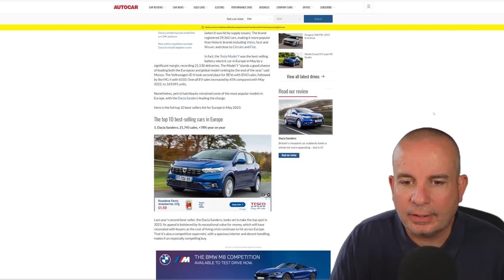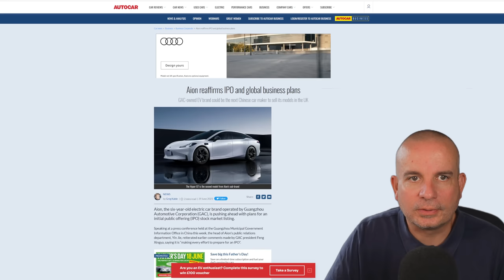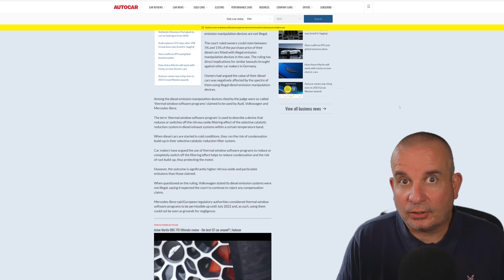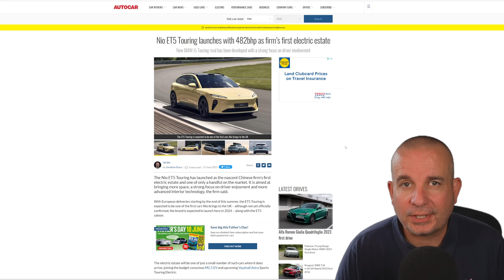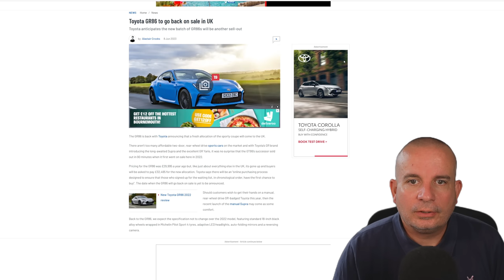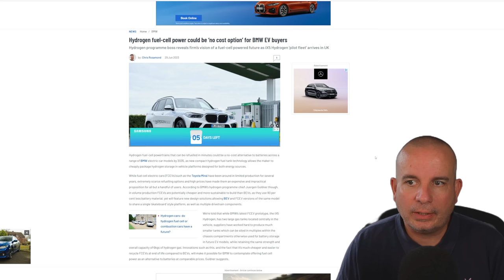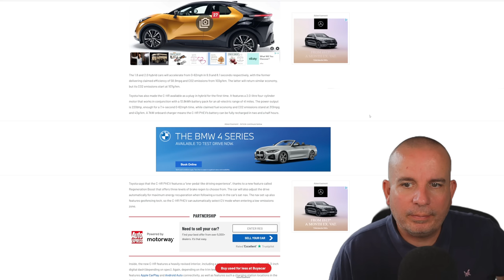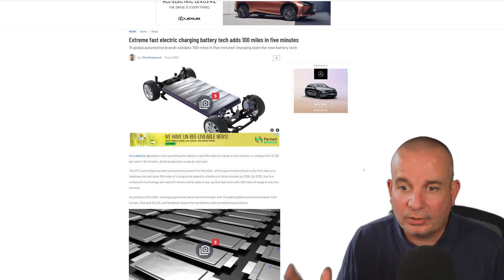Latest UK Car News July 2023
The Latest UK Car News June 2023

Welcome to the UK car news roundup for July 2023 where we look at all the latest automotive news from the likes of Autocar and Auto Express.

Make sure you subscribe to keep up to date with all the very latest motoring news each month and don't forget to support the magazines and online publications shown in this video for all the very latest car news in the UK.

Stay informed and entertained as we cover the latest happenings in the automotive industry, from exciting new vehicle releases and cutting-edge technologies to industry trends and expert reviews.

In this video, we dive into the hottest car news stories making headlines right now. Discover the latest models hitting the market, get behind-the-scenes insights into concept cars and prototypes, and learn about advancements in electric vehicles, autonomous driving, and alternative fuels.

Join our knowledgeable hosts as they break down the details, provide in-depth analysis, and share their expert opinions on the topics that matter to car enthusiasts like you. Whether you're a fan of sports cars, SUVs, hybrids, or luxury vehicles, our channel is your go-to source for staying informed and entertained in the ever-evolving world of automobiles.

Stay ahead of the curve with our comprehensive coverage of the latest car news. Buckle up and join us on this exciting journey through the fast-paced realm of automobiles!

Important : This channel tries to deliver honest advice for real people.  Remember that I am not a financial advisor or car finance professional and am therefore not qualified to give any kind of financial advice, views shown here are purely my own but you must make your own financial decisions.  Always seek professional advice before entering a finance arrangement of any kind and seriously consider your financial position and the long-term affordability of any deal that you may enter into.